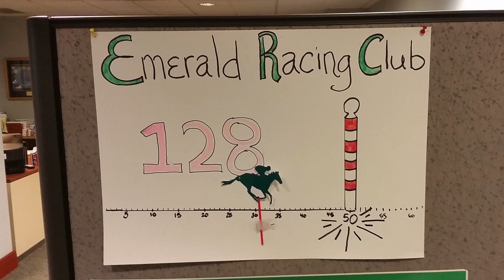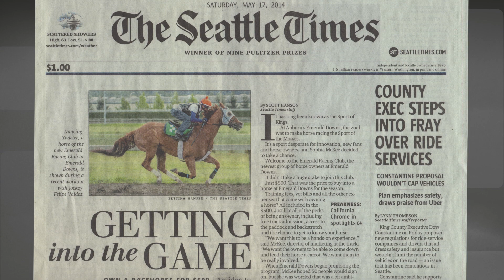2015 Preseason Pass #1: Emerald Racing Club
We take a look at the inaugural year of the Emerald Racing Club.